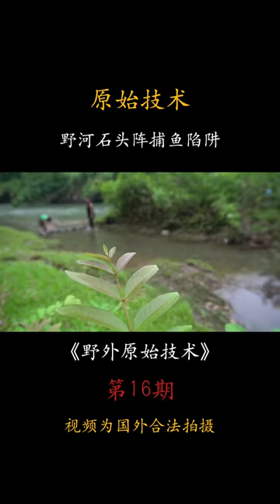190 原始技术捕鱼，小夫妻石头陷阱捕鱼。